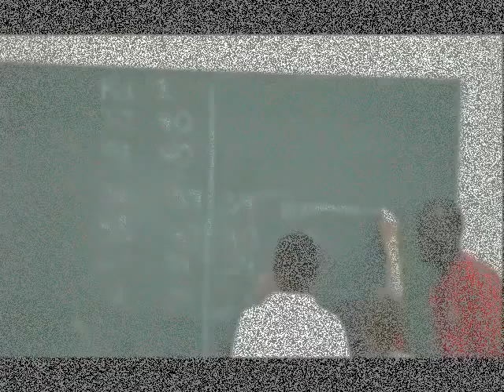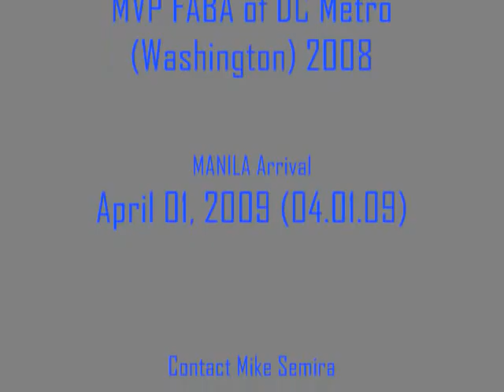James Forrester Promo Megamix 2.0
Yet another James Forrester promo. This one includes game footage (25-for-Life vs. UNC) and familiar YouTube dunking clips.
Footage courtesy of 25-for-Life, AirYork and Rampage.

Edited by Mike Semira